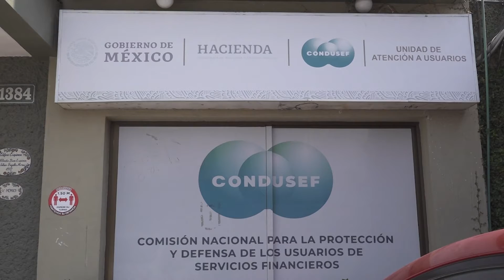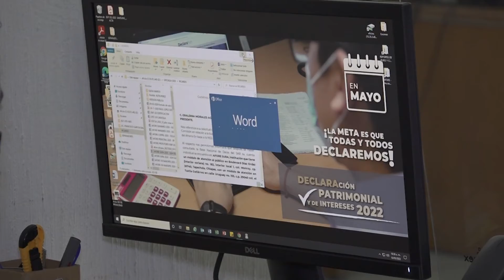Ante inflación a cuidar economía y sobre todo créditos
Ante la inflación piden a ciudadanos cuidar finanzas y créditos